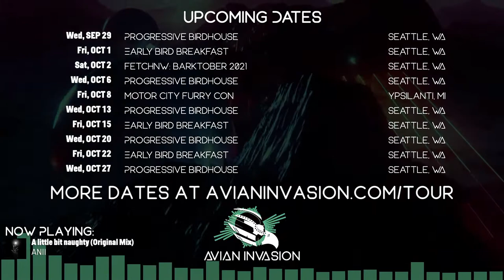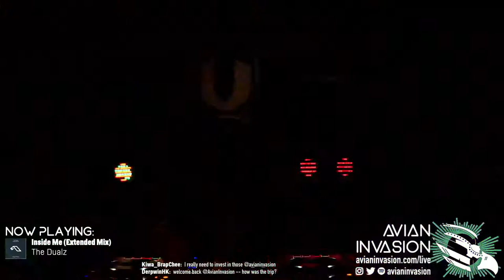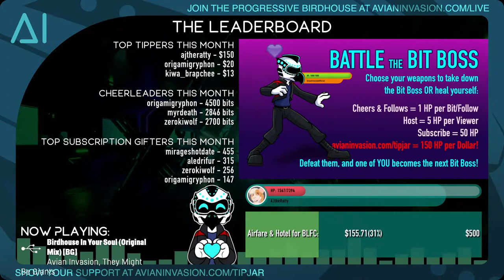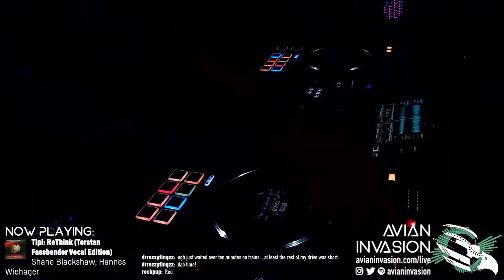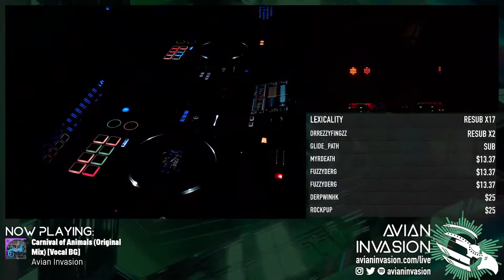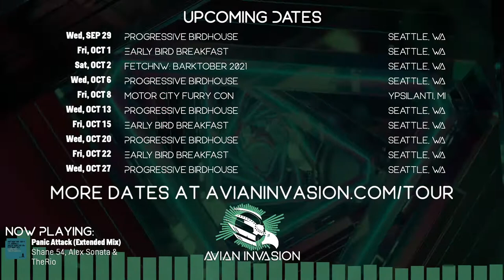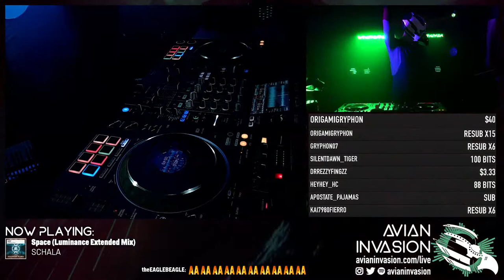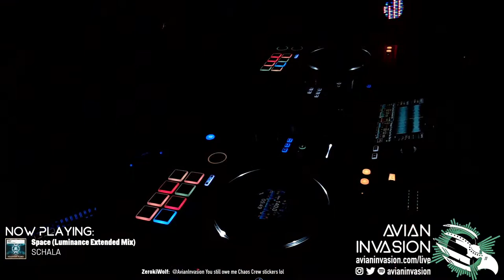Progressive Birdhouse - September 29, 2021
Spinning Progressive House, Trance and more from his studio in Seattle, WA, USA, Earth - Streaming every Wednesday at 3pm Pacific